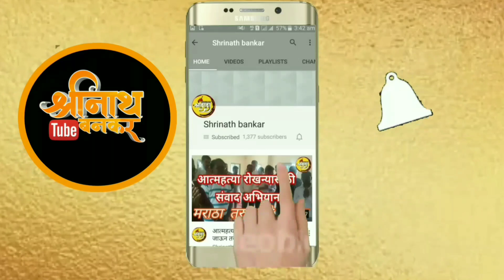महाराष्ट्रातील 1.नंबर टीक टाँक किंग | marathi tik tok video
सध्या चर्चेत असनारे हे दोन मीञ चांगले फेमस झाले .
tiktok वर सर्वांनाच यांच्या video ची ऊस्तुकता लागते .